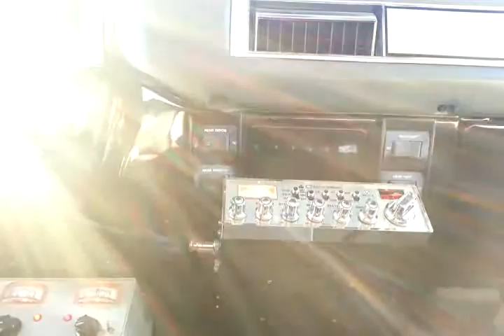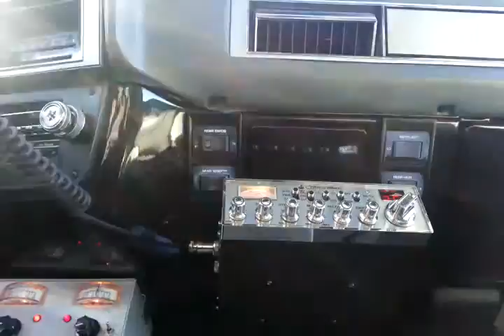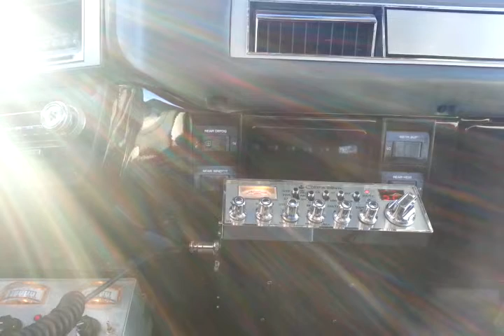13 13 Chicago / Wolfman In The Killing Fields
Plug in a quality set of headphones and hang on for a rightous ride.